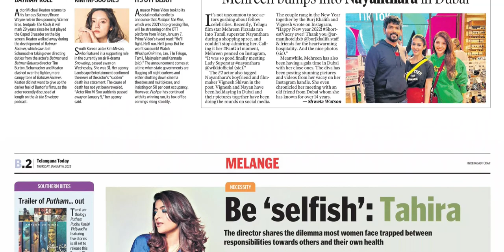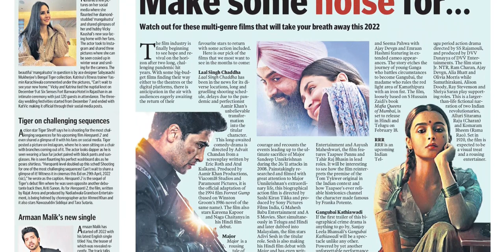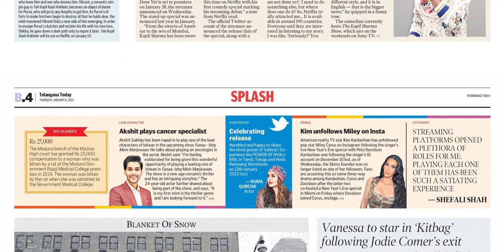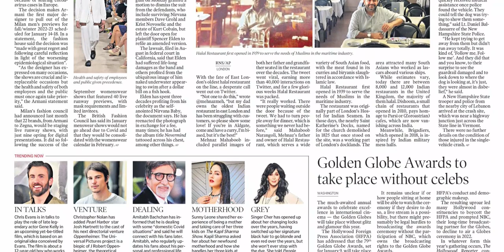TELANGANA TODAY HYDERABAD TODAY 6 JANUARY 2022 THURSDAY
Telangana news
Ap news
Cricket news
Sports news
Cinema news
Bussines newspaper
Crime news
Chaduvu paper
Education newspaper
Eenadu antharyaami
Antharyami eenadu
Telugu antharyaami
Apprentice jobs
Vasundara paper
Eenadu vasundara
Eenadu karimnagar
Haaybujji paper
Prathiba
Eenadu pratibha newspaper
Prathiba paper
New intiatives by politicians
Telugu news
Gk questions